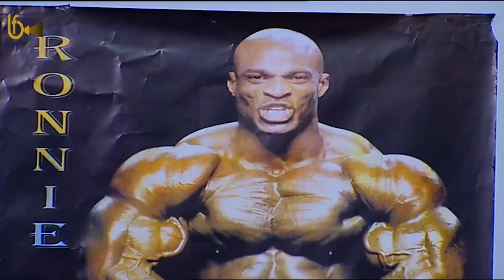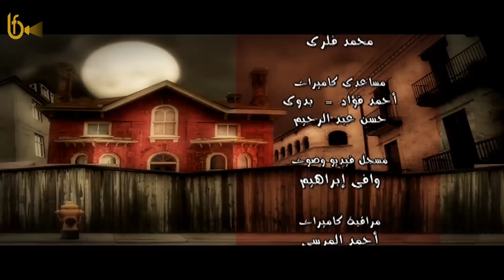مسلسل راجل وست ستات الحلقة |16| Ragel W 6 Stat - Episode